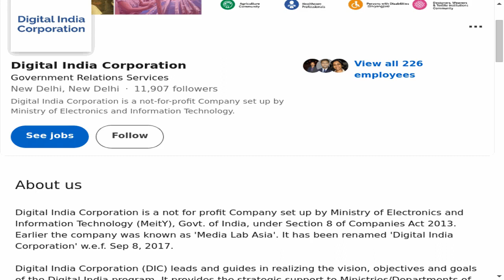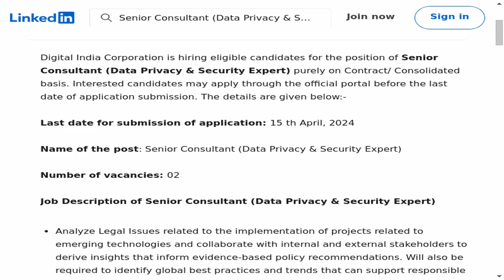Senior Consultant (Data Privacy & Security Expert) - Digital India Corporation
🔍 Dive into an exciting legal career opportunity with our latest job spotlight! In this episode, we explore the Senior Consultant (Data Privacy & Security Expert) position at Digital India Corporation. If you're passionate, this could be your next big step in the legal field!
📍 Location: Delhi, Delhi, India (Hybrid)
🕒 Employment Type: Contract
⚙️ Job Type: On-site

🔗 Apply Now:
Ready to take your legal career to the next level? Check out the full job description and apply on LinkedIn